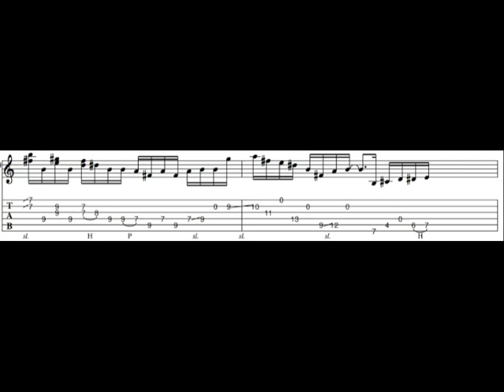Free country guitar lessons (Part III). Smokin´country licks in E!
A countryguitar lesson in E with some smokin´ hot country guitar licks! Go to telecaster.com (TDPRI) for free tabs and audio.